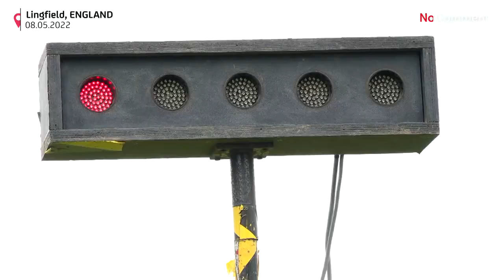Ready, Steady, Mow! British lawnmower racing season gets underway